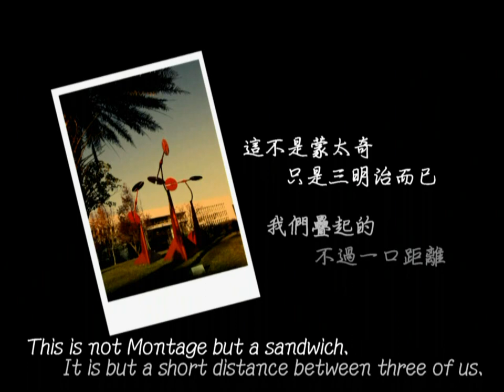三明治製片-三明治 The Sandwich Part01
三明治製片團隊